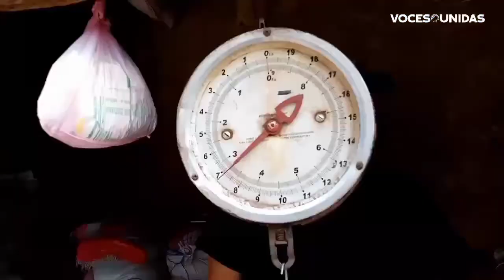Alzas considerables en productos de canasta básica en Juigalpa